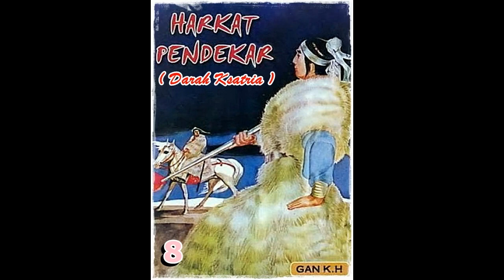Seri Cerita Silat Harkat Ksatria Berdarah Jilid 8